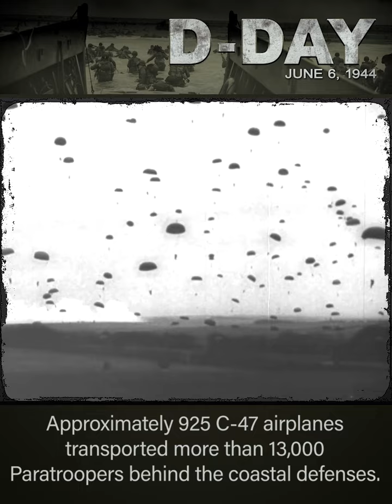D Day 4x5 Social Media Video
During World War II, the Battle of Normandy began on June 6, 1944, when more than 160,000 Allied forces landed on FranceÕs Normandy region beaches. VA honors the brave Veterans who stormed the beaches on D-Day.